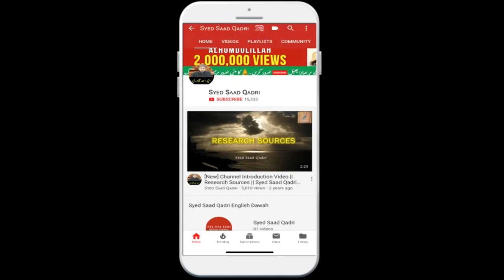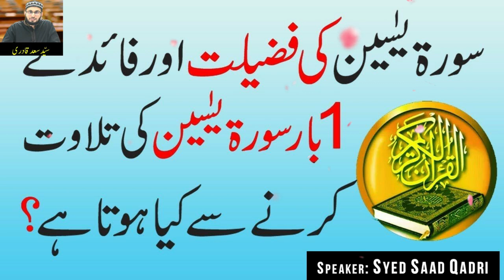Surah Yaseen ke Fazilat